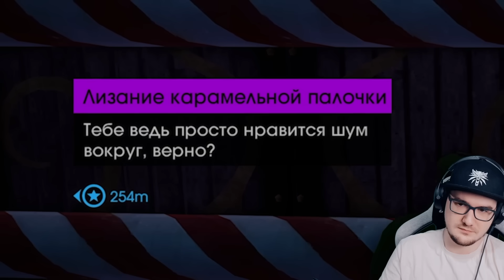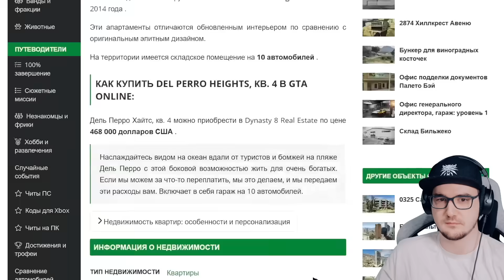24 ИГРЫ ЗАТРОЛЛИВШИЕ ВАС! ► Никитун | Реакция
24 ИГРЫ ЗАТРОЛЛИВШИЕ ВАС! ► Никитун